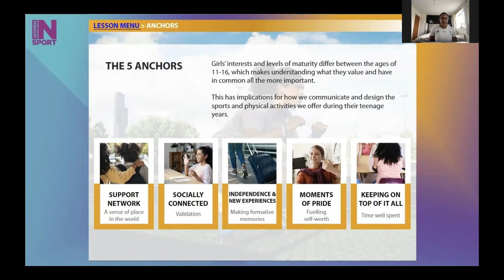How To Keep Girls Engaged In Sport | HerGameToo | Canton Liberals | Engaging Girls Roundtable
Accelerate Sport ( accelerate.sport ) recently launched a Roundtable Discussion on Engaging Girls in Sport.

Accelerate Sport were joined by Host, Olympian 𝐌𝐢𝐜𝐚 𝐌𝐨𝐨𝐫𝐞, alongside guests:

- 𝗟𝗮𝘂𝗿𝗮 𝗠𝗰𝗔𝗹𝗹𝗶𝘀𝘁𝗲𝗿, Academic and former International Footballer
- 𝐋𝐨𝐰𝐫𝐢 𝐑𝐨𝐛𝐞𝐫𝐭𝐬, Head of Women's Football Association of Wales
- 𝐊𝐚𝐭𝐞 𝐍𝐢𝐜𝐡𝐨𝐥𝐬𝐨𝐧, Head of Insight and Innovation at Women in Sport
- 𝗗𝗮𝗻𝗶𝗲𝗹 𝗧𝗮𝗻𝗵𝗮𝗶, Canton Liberal FC, Junior Girls Coach
- 𝗔𝗺𝘆 𝗖𝗹𝗲𝗺𝗲𝗻𝘁, Co-Founder of Her Game Too

Find out more about our 'Engaging Teenage Girls in Sport' eLearning course